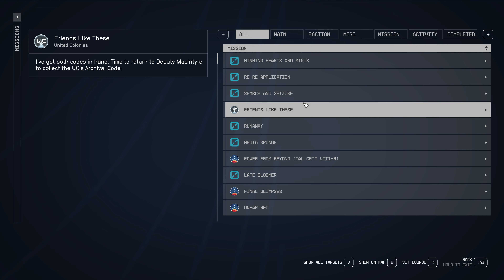Starfield (100% if possible) Gameplay Walkthrough part 71 - 4K 60FPS No commentary